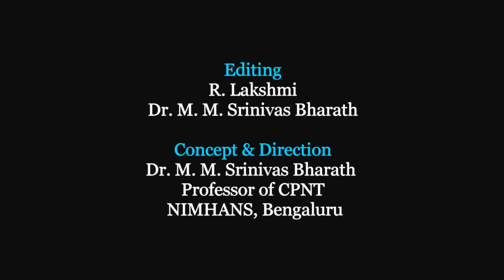What are neuroinfections?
This video provides an overview of the infectious diseases that affect the human brain.